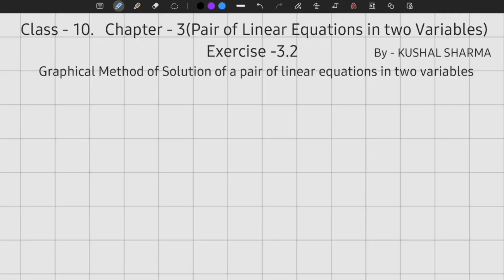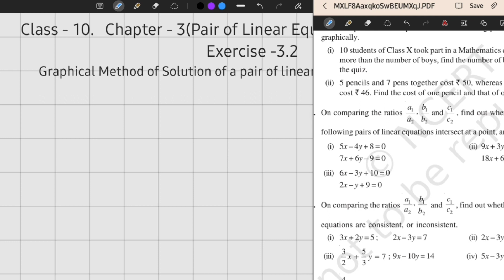Class 10 Maths Exercise 3.2 Q1 || Pair of L.E. in 2 Variables || NCERT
KUSHALSHARMA65@OKHDFCBANK

Kushal classes by KUSHAL SHARMA